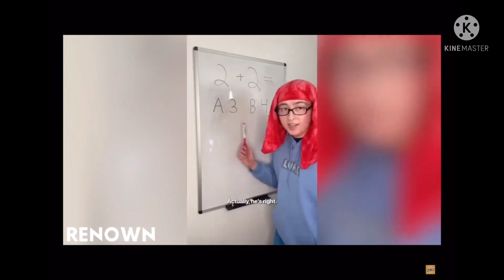oh no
hi